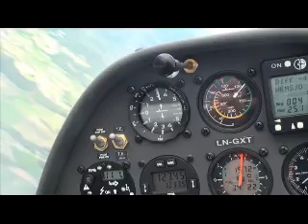NorGlide2013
Norglide - Open Gliding Contest 2013